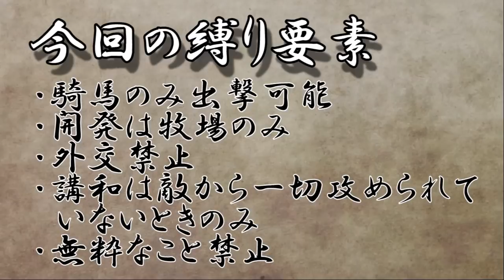信長の野望 大志 武田勝頼 騎馬最強編 9話「相馬野馬追祭り、武田騎馬を追う」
信長の野望 大志のゲーム実況プレイ動画。武田勝頼でシナリオ「長篠の戦い」を縛り条件を加えてのプレイ。難易度は上級。PC版でプレイ。2018年6月28日のアップデートを適用。

プレイ武将：武田勝頼
形式：ゲーム実況プレイ動画
シナリオ：1575年 長篠の戦い
難易度：上級
機種：PC版
バージョン：2018年6月28日バージョン